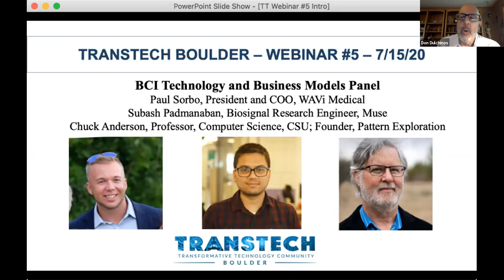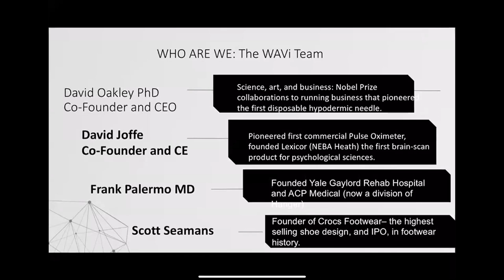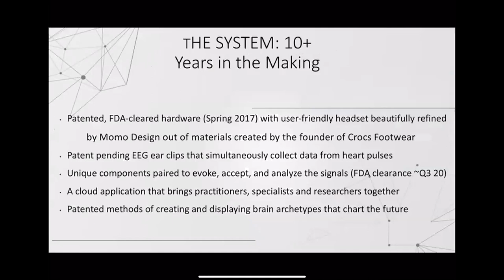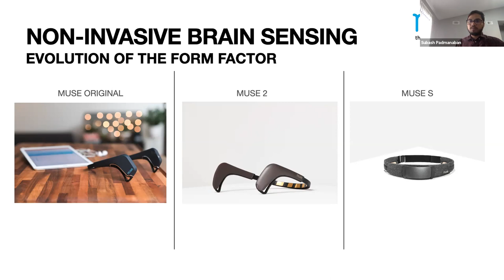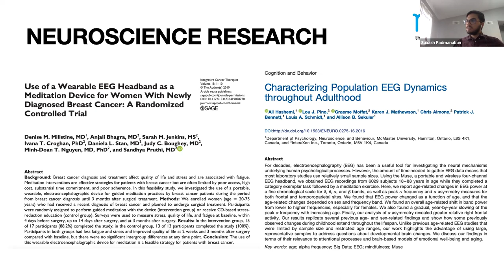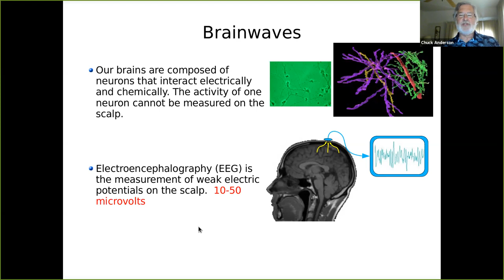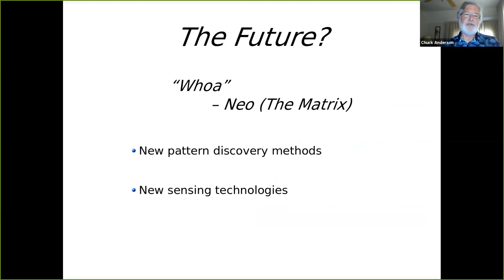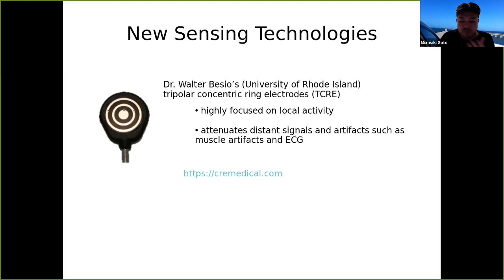BCI Technology and Business Models Panel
Brain-computer interface technology has made great strides in the past ten years, and the technology drivers continue to create new opportunities for applying BCI in a range of applications.

We are lucky to have representatives of two industry pioneers and leaders in Muse and WAVi Medical, which both have strong roots in Colorado. Muse Research Engineer Subash Padmanaban and WAVi President and COO Paul Sorbo are a perfect combination to take us through the technology underpinnings and business models of these companies.

And Professor Chuck Anderson will summarize his published research using BCI and his current work to innovate BCI technology in order to expand its capabilities and possible future applications.